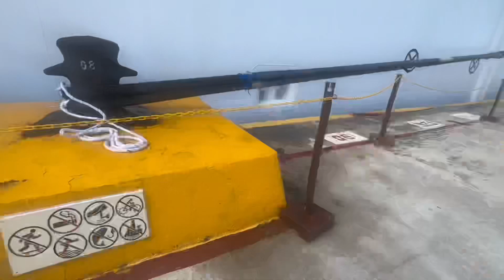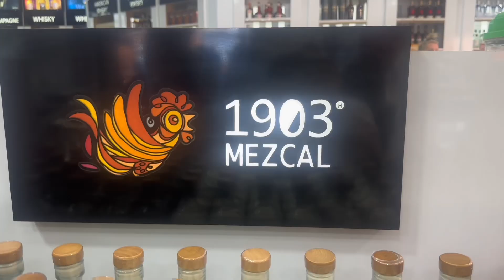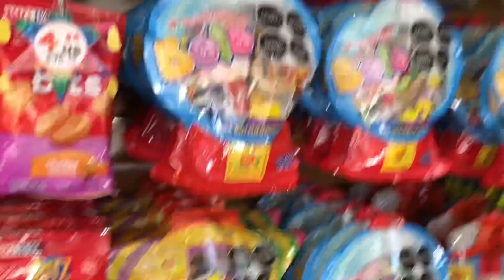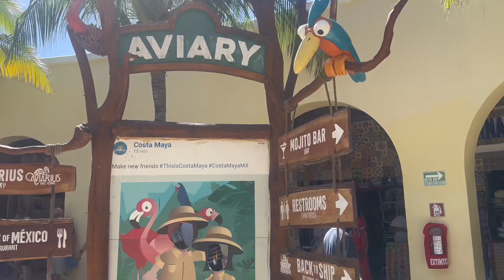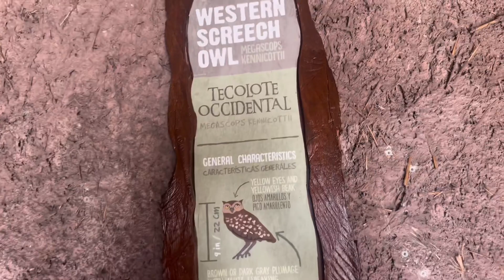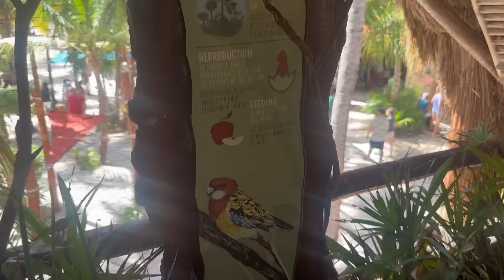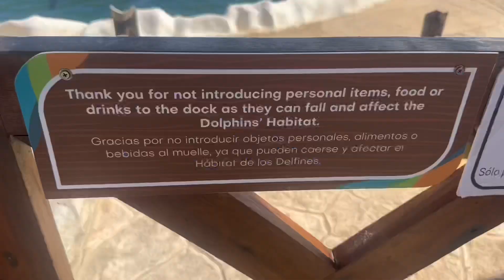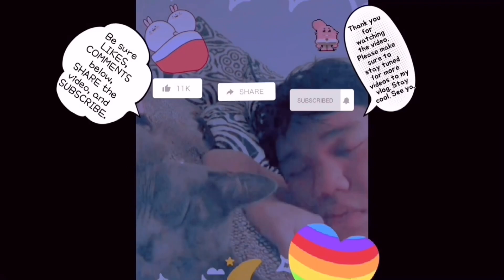Kyle's Vlog | Vacation to Costa Maya returns